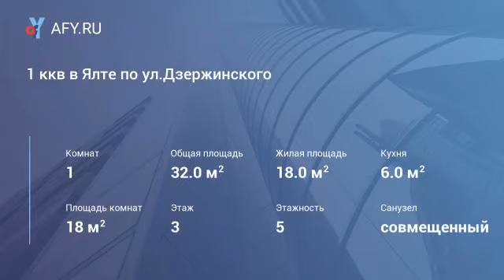1 ккв в Ялте по ул.Дзержинского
Цена: 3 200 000 Руб.
1 ккв в Ялте по ул.Дзержинского. 3 этаж 5-этажного дома из природного камня. Общая площадь 32 м2, состоит из светлой комнаты с балконом с видом на зелень, кухни с газовой колонкой, совмещенного санузла с ванной и прихожей. В квартире сделан ремонт, завезена мебель и техника. Центральное отопление. Парковка на придомовой территории. Инфраструктура в шаговой доступности. До моря 15-20 минут.